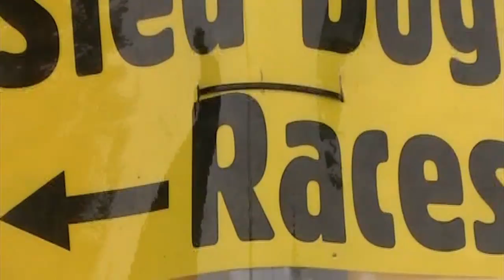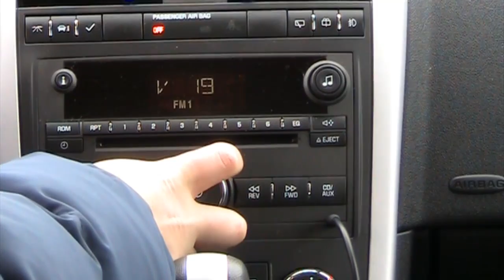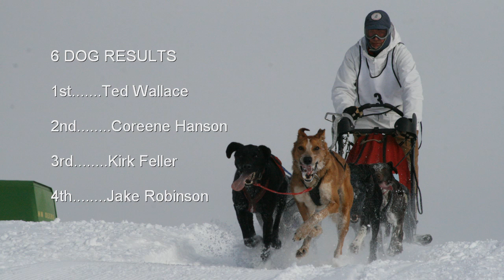Frazees Third Crossing Rendezvous 2013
annual dog races